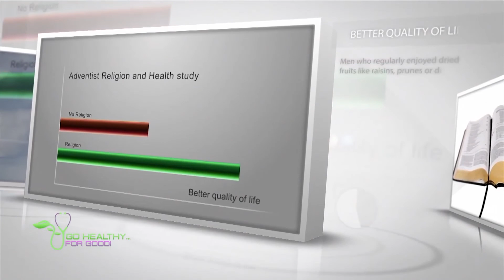TINIG NG PAG-ASA | FEBRUARY 3,2022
Host: Lou Delos Reyes
Speakers: Sis. Jade Hintay  and Pastor Romeo Mangiliman